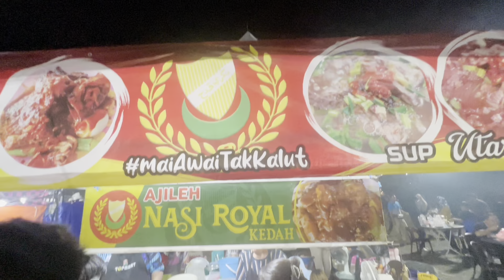NASI KANDAR TAPI ADA KURANG SESUATU!! YANG PASTI SURRRR